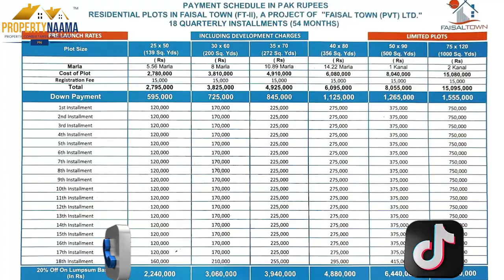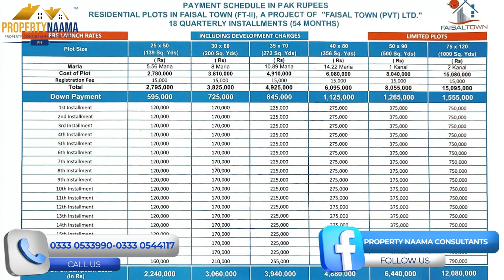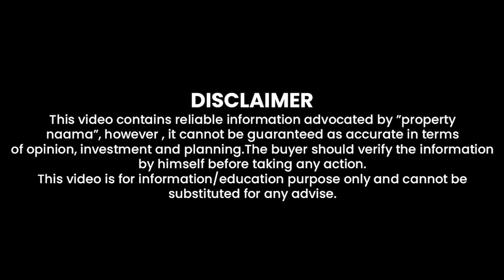Chakri Road to Faisal Town Phase 2 | Site Visit | Complete Details | Overview By M Ismail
In this video, we have will information about the Faisal Town Phase 2 complete visit from chakri road.

For Investment Consultancy 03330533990 | 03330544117